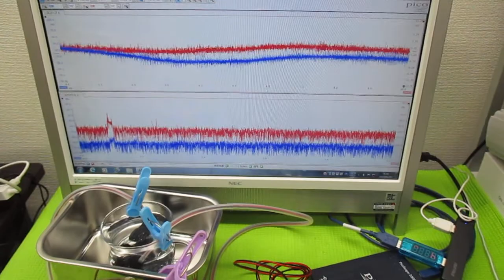超音波を利用した「振動計測技術」